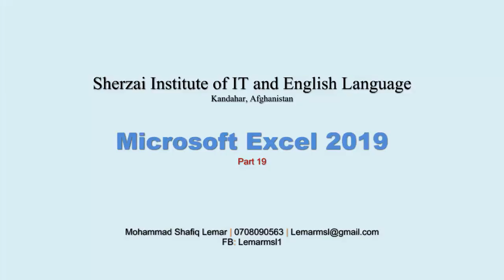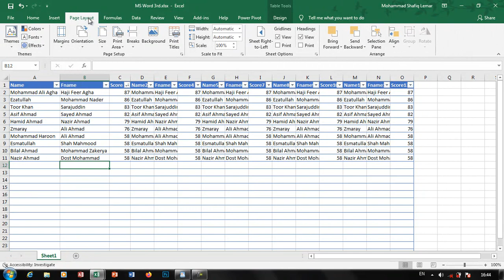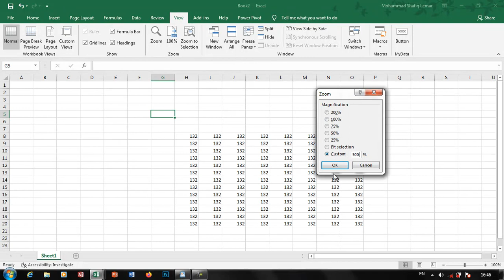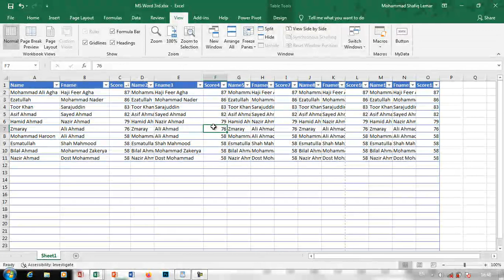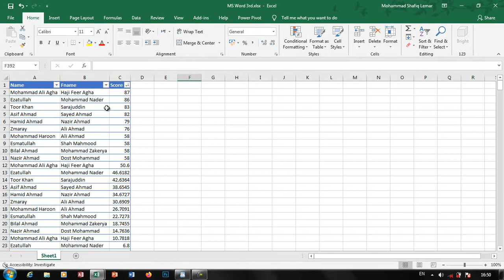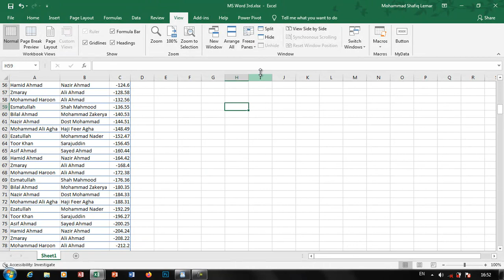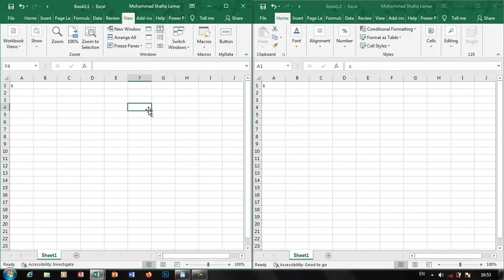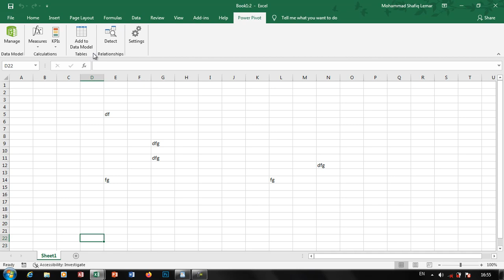Excel Part 19